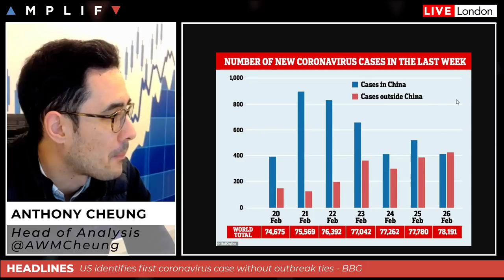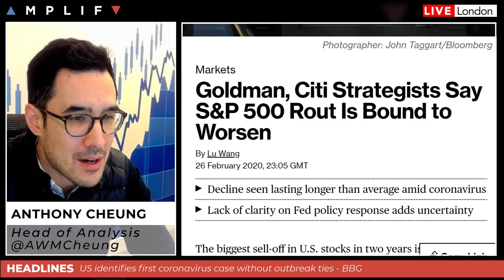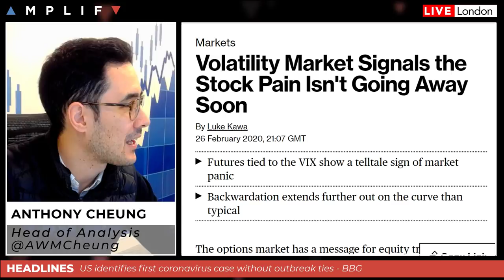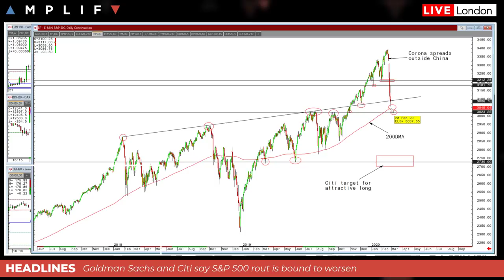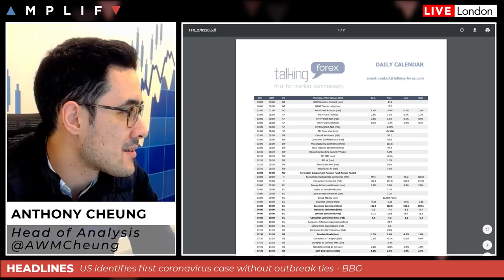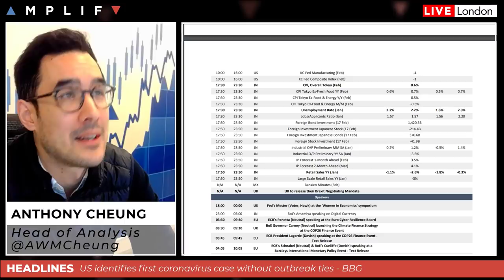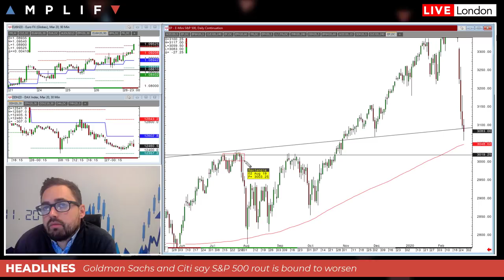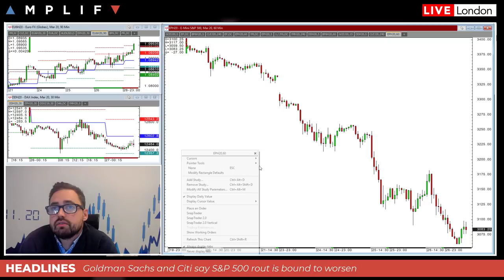US Banks Say The Rout Is Bound To Worsen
- Overview of market sentiment at the European open
- US identifies first coronavirus case without outbreak ties
- Goldman and Citi see risk stock market rout could continue
- Volatility market signals spell potential for more selling in stocks
- Goldman see gold hitting $1,800/oz
- China pledge more targeted RRR cuts while Trump says US is ready
- UK PM Johnson on course for Euro clash as he submits Brexit mandate
- A look at the calendar highlight for today
- Sam North gives his technical review across the charts